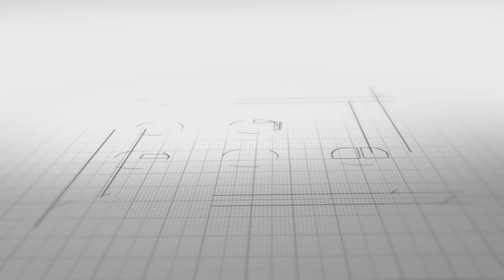ReImagine: Naruto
Naruto Power Up ReImagine